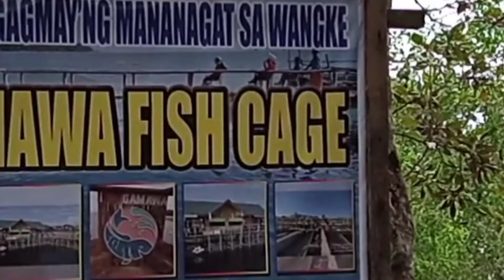GAMAWA FISH CAGE | NAN SORA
Sa vedio na ito ay i-papakita ko sa inyu kung gaano kaganda ang fish cage sa gamawa kung saan ito ay matatagpuan sa wangke Sana ay ma sisid din ninyu siguradong ma enjoy kayo.

 0:38 gamawa entrance
 1:53 talking while walking
 2:42 waiting for boat to arrive
 4:15 finally arrived at gamawa fish cage
 6:46 brushing the net
 7:50 catching a milk fish
 8:20 Applying a sunscreen protection
 9:14 swimming time

I am passionate about my work, because I love what I do, I have a steady source of motivation that drives me to my best.

Tutorial for small YouTubers and beginners
Lifestyle, Tutorial, cooking, Biblical, Travel

Nan Sora

I am pleasure to know your suggestions and opinion, please let me know..

**Music Background**
Uncopyrighted music